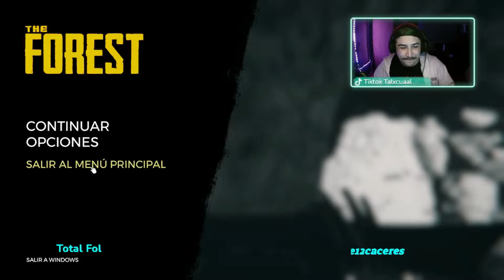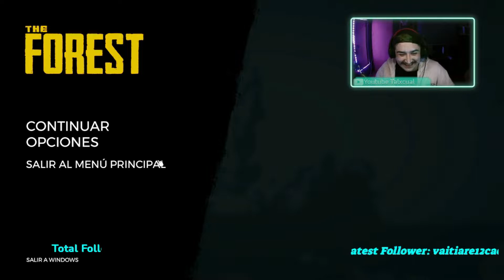"speedrun" el the forest de siempre pero con los panas!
Probablemente nadie se va a ver todo el video pero hace ilusion subirlo por el buen rato que se pasó ,los quiero oe si !
si te gusta el contenido me ayudaria mucho que dejes tu like y sigas el canalsito :3

Esto fue solo una parte de lo que fue el directo con amigos

Tambien puedes seguirme en tiktok que tambien dejo clips y otras cositas que voy haciendo en otros juegos , tutoriales y mas  : @talxcuaal